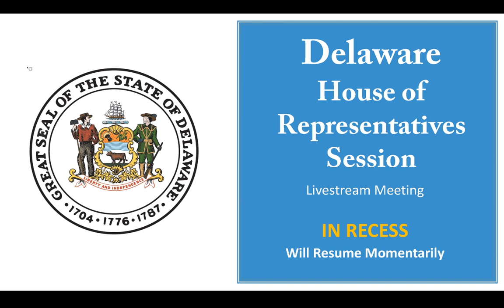Delaware House of Representatives Livestream - 6/11/2020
Livestream of the Delaware House of Representatives Session